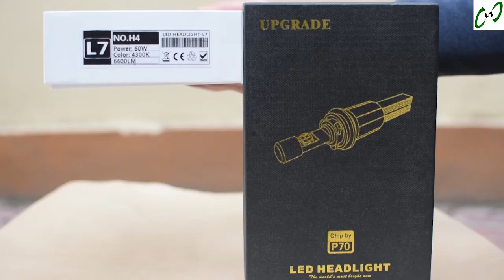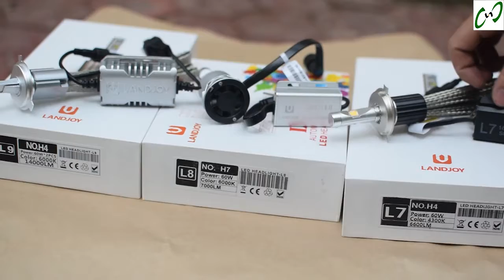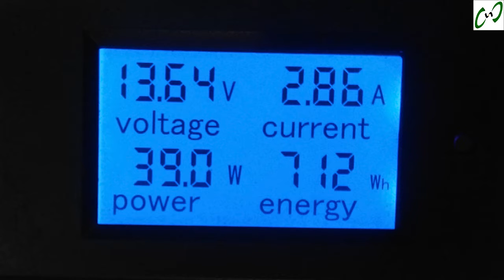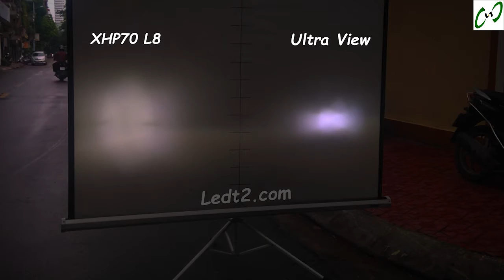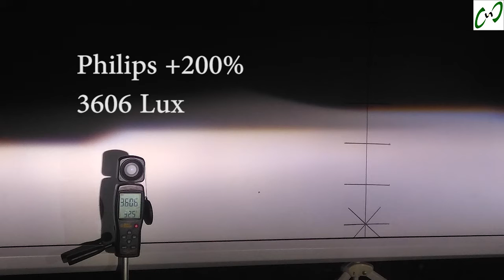Review L7, L8, L9: 96,69% người bán Cree XHP70 sẽ KO bao giờ nói điều này???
Đèn pha LED L7, L8, L9 là 1 seri đèn pha LED cực kỳ nổi tiếng, với tên tuổi L7 huyền thoại và sản phẩm L9 mới nhất hiện tại.
Video sơ lược về các đặc điểm quan trọng nhất của cả 3 dòng đèn. Cùng với các thông tin về sản phẩm L8 fake.
Ngoài ra rất nhiều thông tin cần thiết để hiểu về sản phẩm, nhưng rất nhiều đơn vị hiện bán XHP70 L7, L8, L9 đều không cung cấp cho người mua.
☑️Địa chỉ: 166 Hoàng Sâm, Nghĩa Đô, Cầu Giấy Hà Nội